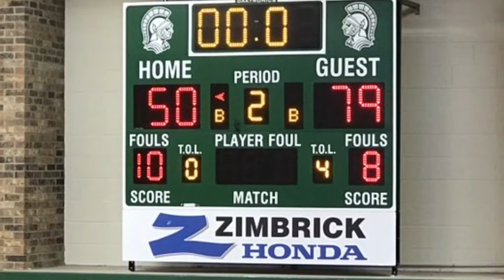Memorial vs Middleton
Varsity girls basketball